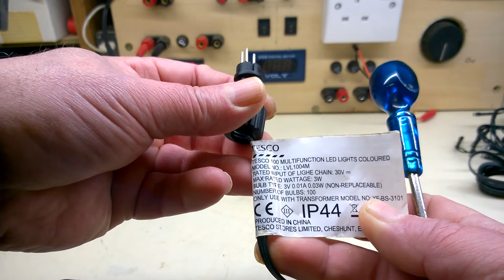Lumina operatus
Transforms a dark tree to light .
I'm too mean to buy a new set !!